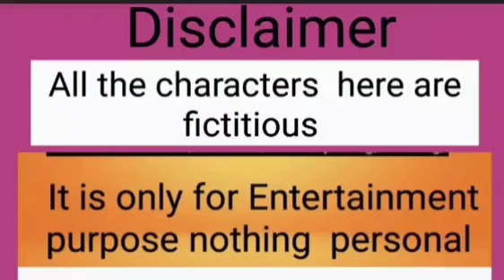আমদানি রপ্তানি, জল বন্টন, জনসংযোগ, শিক্ষা,চিকিৎসা একে অপরের দরকার 🥰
আমদানি রপ্তানি, জল বন্টন,  জনসংযোগ, শিক্ষা,চিকিৎসা একে অপরের  দরকার  🥰@somoynews360@TV9BanglaLive @RepublicBharat